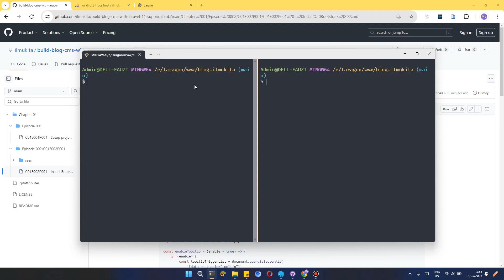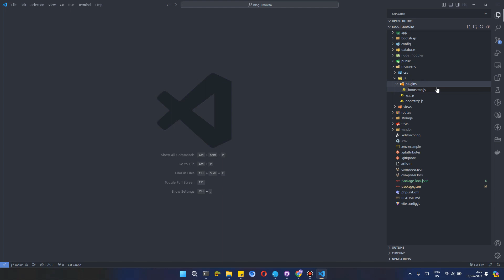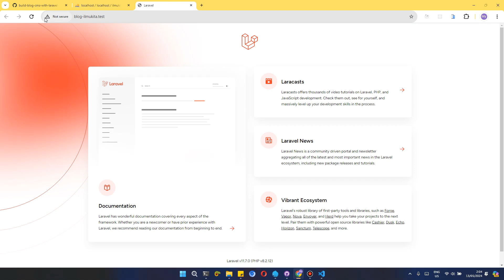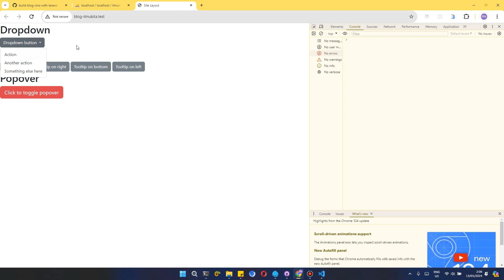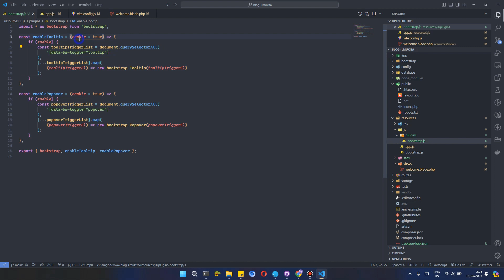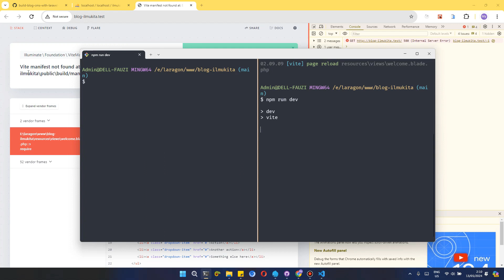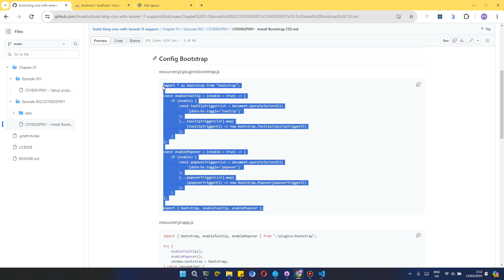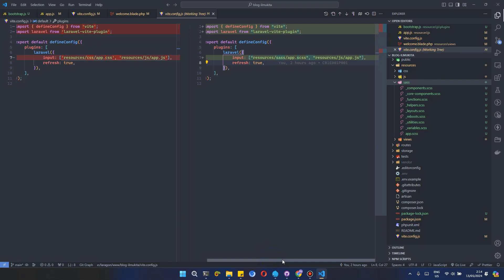Tutorial Laravel 11 Blog CMS - Install Bootstrap CSS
Build Blog CMS (Content Management System) with Laravel 11
C01E002P001 - Install Bootstrap CSS

Development Environment Configuration
Operating System:
- Windows 11 x64
Server and Database:
- Laragon v6.0
- Nginx v1.24.0
- MySQL v8.0.30
- phpMyAdmin v5.2.1
Development Tools:
- PHP v8.2 PHP
- Composer v2.7.6
- NodeJS v20.13.1
- VSCode

Timestamp:
00:00 Opening
00:06 Intro
00:14 Install Bootstrap CSS
00:36 Install SASS
01:05 Config Bootstrap JS
02:48 Copy File SASS
03:48 Config Vite
04:32 Test UI
10:58 Closing

Support:
github[.]com/ilmukita/build-blog-cms-with-laravel-11-support